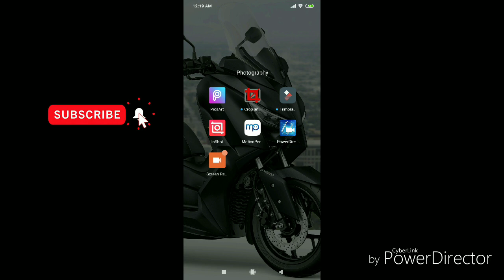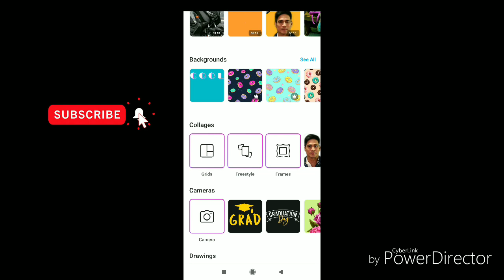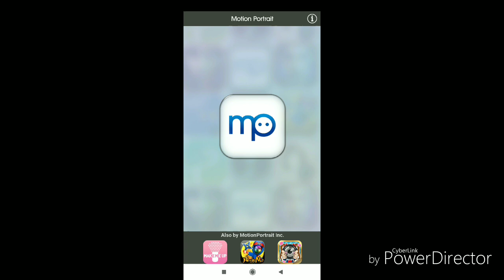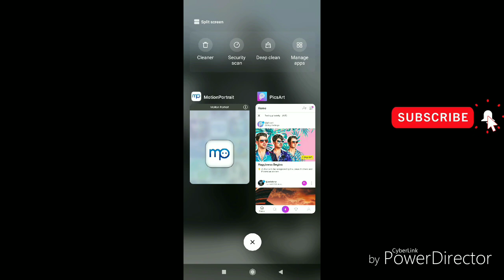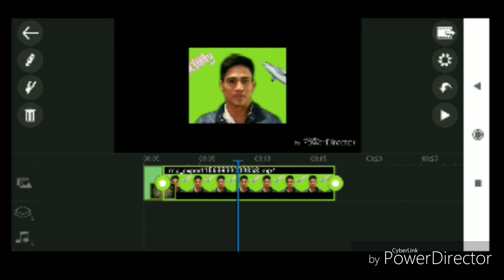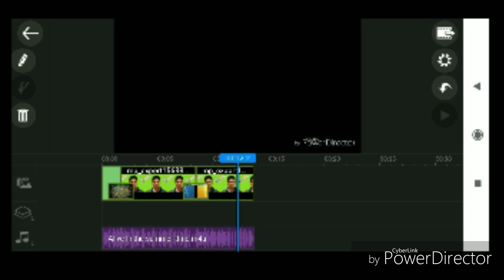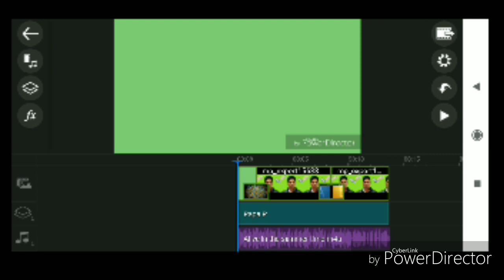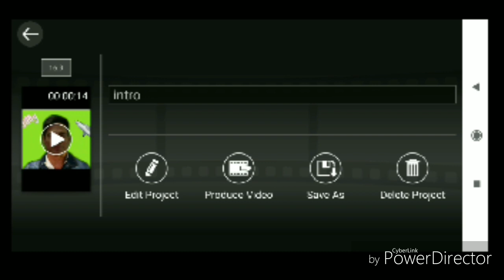Kuya tips 2 : How to make your youtube Intro for beginners (Basic)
How to make your basic intro for beginners.

Picsart
Motion portrait
PowerDirector

Credit for the picture pep.com and abs-cbn

Music from Power Director